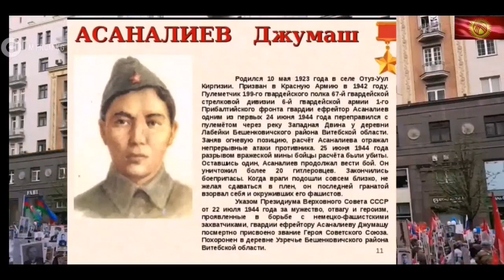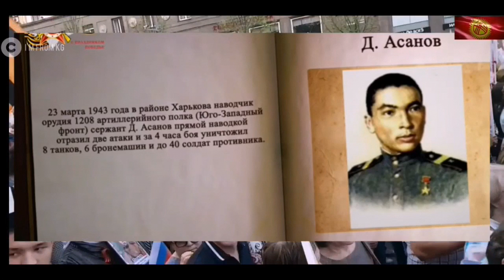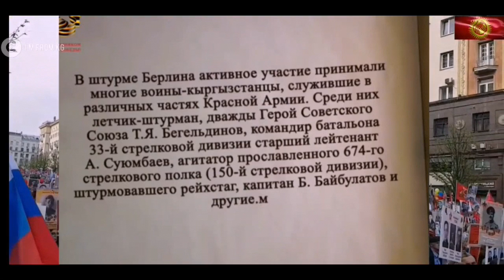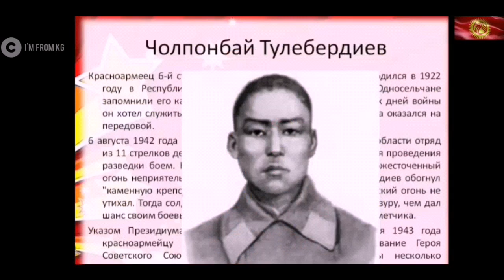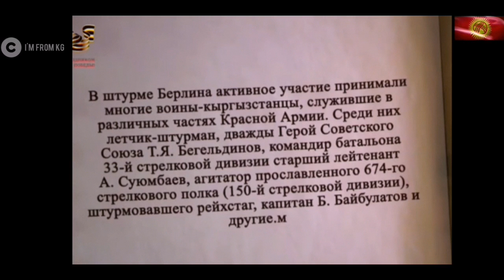КЫРГЫЗСТАНЦЫ ПОДДЕРЖАЛИ ШЕСТВИЕ БЕССМЕРТНОГО ПОЛКА В МОСКВЕ.КЫРГЫЗДАР 9-МАЙ МОСКВА 2019.ОЛБОС ПОЛК.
КЫРГЫЗСТАНЦЫ ПОДДЕРЖАЛИ ШЕСТВИЕ БЕССМЕРТНЫЙ ПОЛКА В МОСКВЕ.
НИЧТО НЕ ЗАБЫТО,НИКТО НЕ ЗАБЫТ.
Начало войны. В 1939 году фашистская германия развазяла войну.
На фронтах Великой Отечественной войны в боях участвовало более 360 тыс. кыргызстанцев.

73 кыргызстанца удостоены высшей награды — Золотой Звезды и звания Героя Советского Союза.

Дважды Герой Советского Союза — лётчик Талгат Якубекович Бегельдинов, родившийся в ауле Май-Балык Акмолинской области, окончивший школу в г. Фрунзе (ныне Бишкек).

34 кыргызстанца стали кавалерами ордена Славы трех степеней.

Более 150 тысяч кыргызстанцев-фронтовиков и 979 тружеников тыла награждены орденами и медалями Советского Союза, 8020 — почётными грамотами и Грамотами президиума Верховного Совета Кыргызской ССР.